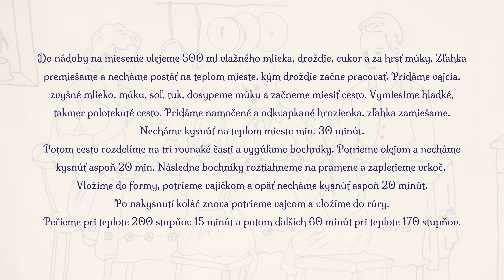Perec - Rakovnica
Tradičný rok v gemerskej kuchyni - projekt dokumentujúci tradičné zvyky Gemera prostredníctvom rozprávania aktérov - nositeľov tradícií a ich nasledovníkov v prostredí kuchyne v spojení s prípravou jedál. Hlavný partner projektu a finančnú podporu z verejných zdrojov poskytol Fond na podporu umenia.

Téma: Svadobné zvyky
Recept: Perec - svadobný koláč

Účinkujú:
Mária Hlaváčová - babka *1930   ✝︎2023
Mária Koltášová 1949 (dcéra babky)
Viliam Koltáš 1975 (vnuk babky)
Miška Koltášová 2004 (pravnučka babky)

Zo spomienok babky:
Perec bol v minulých časoch dôležitou súčasťou svadieb v regióne horného Gemera, výlučne v jeho slovenskej časti. Bol predchodcom dnešných zákuskov a tôrt a bol súčasťou celej svadobnej ceremónie.
V piatok predvečer svadby sa ženy stretli v dome svadobnej matky a vyrábali svadobné rezance, neskôr gágoríky. Ako výslužku si odniesli takzvaný kliník, časť pereca, ktorý napiekla svadobná matka.
V sobotu, v svadobný deň, každá pozvaná rodina priniesla na svadbu jeden perec. Povinnosťou kmotry  (krstnej matky nevesty) bolo priniesť v site na chrbte dva perece a jeden darový - mriežkovaný koláč.
Koláče sa jedli na svadbe a po svadobnej hostine sa zvyšok rozdelil medzi odchádzajúcich hostí.
Jeho sladká chuť má symbolizovať hojnosť pre mladomanželov a jeho prepletené vrkoče zase súdržnosť rodiny, ktorá bola v tom čase nevyhnutná pre udržanie hospodárstva.